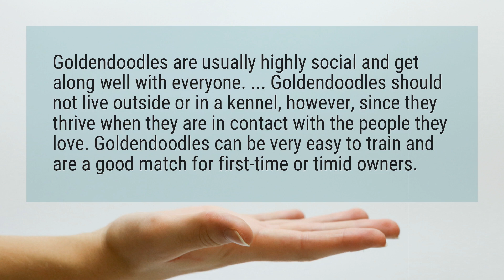Are goldendoodles easy to train?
Goldendoodles are usually highly social and get along well with everyone. ... Goldendoodles should not live outside or in a kennel, however, since they thrive when they are in contact with the people they love. Goldendoodles can be very easy to train and are a good match for first-time or timid owners.

Reference:
Goldendoodle Dog Breed Information, Pictures, Characteristics ...